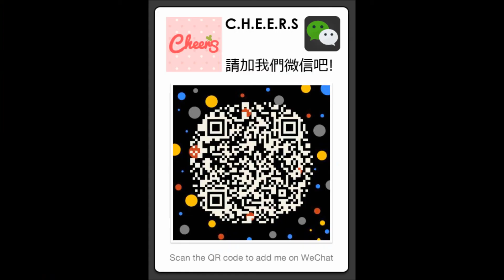教你怎麼用!? 殭屍面膜 Skin1004 Zombie Pack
【Skin1004 殭屍面膜】 ！1盒16格，用到16次！
世界上唯一一款能檢查皮膚狀況的面膜。
【挨夜】【少做護膚】 【夜貓一族】 【Office Lady最愛】
[拉提、緊緻、潤澤、加強彈性] 全韓國瘋賣
全效改善皮膚9大問題!抗皺，去紋，保濕，光澤! 彈性，美白，收毛孔，緊緻，瘦臉提升!
100%韓國入口，正貨保證
面膜粉16盒+啟動精華液(60ml) +面膜掃1支